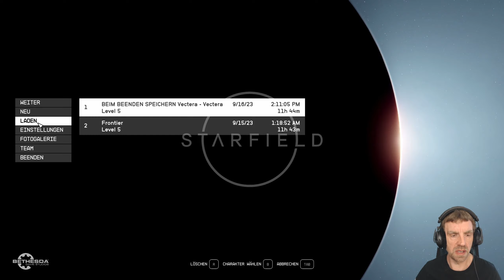Starfield (Teil 11)